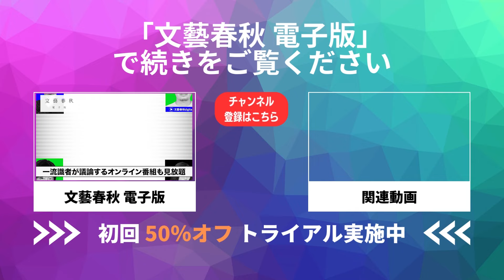【「実はYouTubeに…」】後藤達也が「日経新聞」から独立した理由とは？ 新聞記者とフリーランスは何が違うのか（聞き手・新谷学）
▼本編（92分）フル視聴は以下のURLから
【フル動画】後藤達也×新谷学「どうなる？令和バブルと日本の未来」

芥川賞受賞作を全文掲載する月刊誌「文藝春秋」。本誌特集記事が雑誌よりも早く読める、月10本開催の対談イベントが見放題のサブスク「文藝春秋 電子版。

・気になる話題書の書評情報が届く（池上彰、角田光代、角幡唯介、梯久美子、片山杜秀、佐久間文子、出口治明、中島岳志、原田マハ、平松洋子、綿矢りさ、橘玲、手嶋龍一、本上まなみ……）